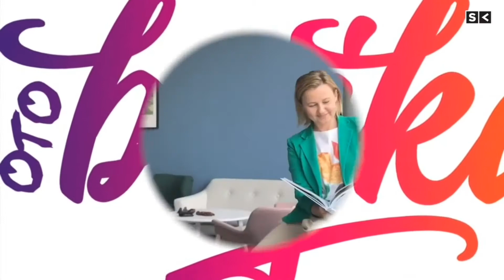Oto Bajka | Czyta Sylwia Ogryzek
Studio Konsulat oraz Konsulat Kultury w Gdyni zapraszają, aby uciec stąd na chwilkę w krainy baśni i opowiastek!

"Oto bajka" :) Aktorzy 🎭 grupy warsztatowej Bałtycki Teatr Różnorodności z Konsulat Kultury specjalnie dla was już w domach nagrywają bajki.